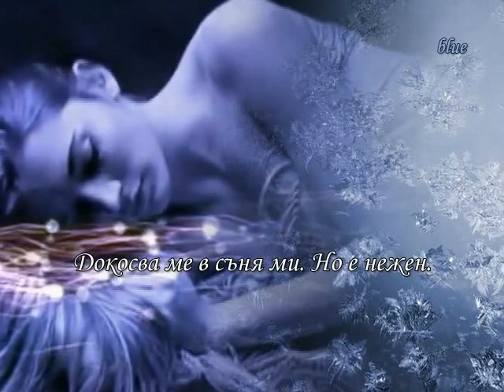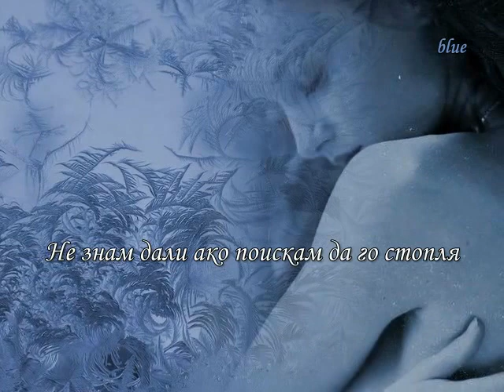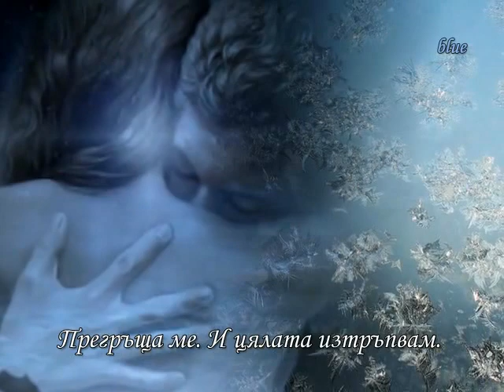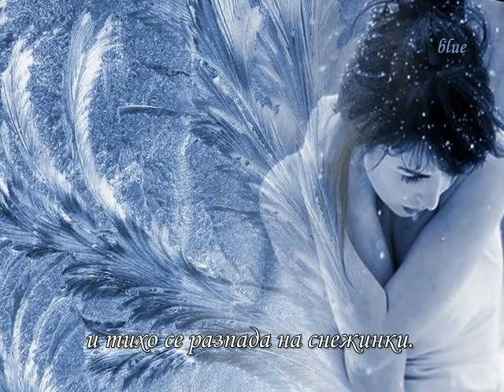метео - caribiana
Kitaro - Silver Moon